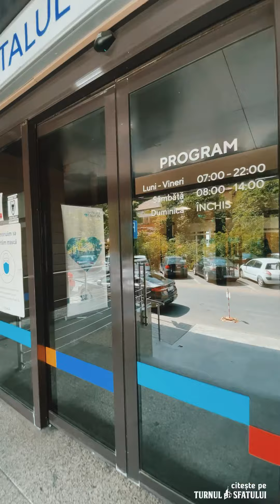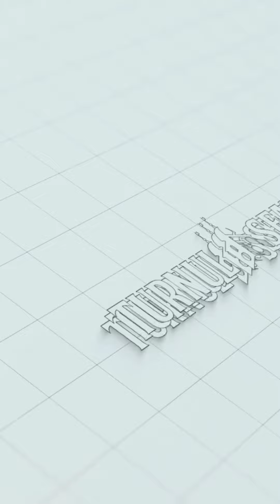Bolnavii de cancer au acum servicii complet gratuite în cadrul Centrului Oncologic MedLife Polisano